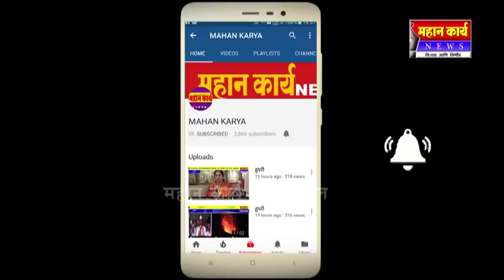*आजच्या ठळक बातम्या* २६ ऑक्टोबर २०१८, शुक्रवार*